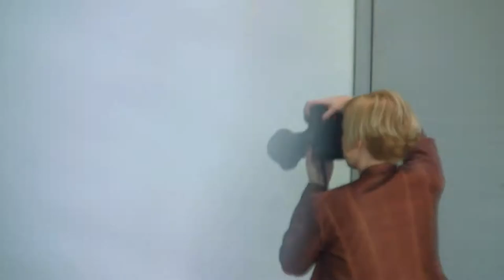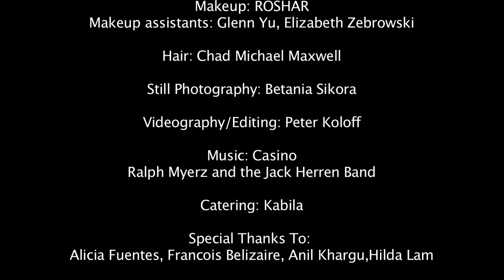Jorge Vega Umana New York Spring/Summer 2013 Amore Photo shoot behind the scenes video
Jorge Vega Umana
New York
Spring/Summer 2013
Amore Photo shoot
behind the scenes video

Models by:Major Models New York
Makeup by: Roshar
Makeup assistants: Glenn Yu,Elizabeth Zebrowski
Hair: Chad Michael Maxwell